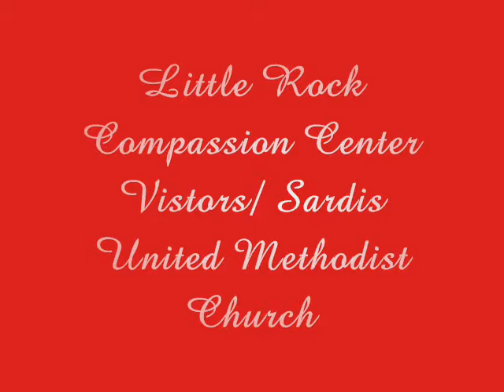Sardis Undited Methodist Church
Our Rescue Mission, Little Rock Compassion Center, had more visitors Sunday evening. I invite you to meet the Sardis United Methodist Church. This was another unplanned video, but I am so happy to share this with you all.  Here is the link to our ministry.